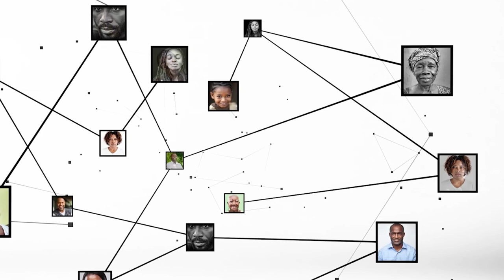Anne Désirée Ouloto : "être responsable dans l'organisation des concours doit être un sacerdoce"